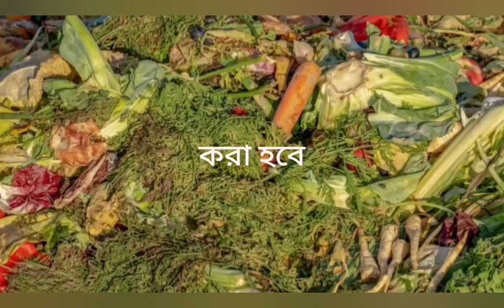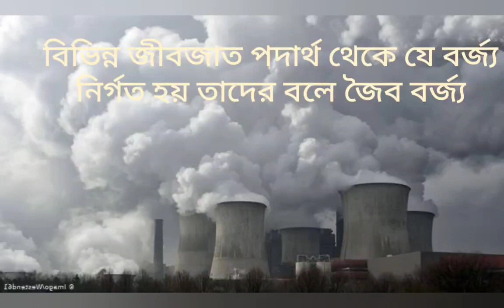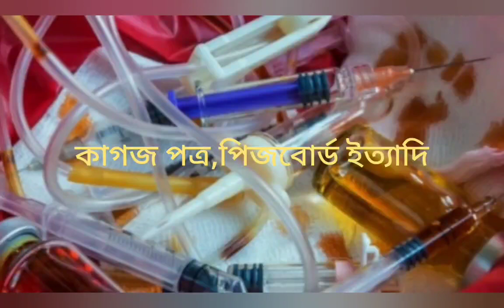বর্জ‍্যের উৎস#কোন কোন উৎস থেকে বর্জ‍্য উৎপত্তি হয়?উৎস অনুসারে বর্জ‍্যের প্রকারভেদ করো।Geography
বর্জ‍্য ব‍্যবস্থাপনা অধ‍্যায় থেকে দশম শ্রেনির জন‍্য এই প্রশ্নটি একটা খুব গুরুত্বপূর্ণ প্রশ্ন।সবাই ভালো করে দেখে রাখবে এটা।